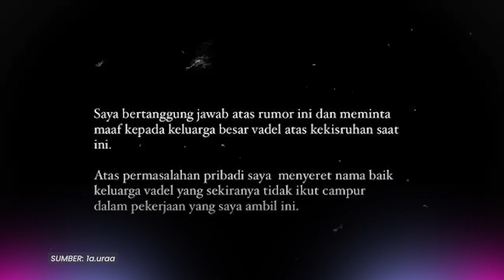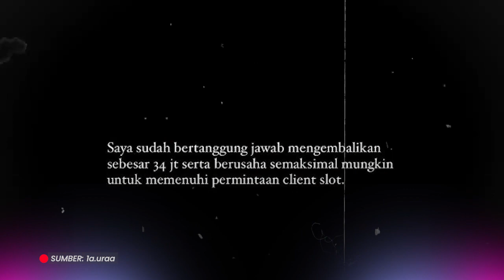Vadel Pacar Lolly Klarifikasi Dugaan Penilepan Uang Endorse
DREAM - Masalah tak henti-hentinya menerpa Laura Meizani alias Lolly. Kali ini, ia diduga menilap uang endorse Rp90 juta. Yang lebih mengerikan, uang sebanyak itu disebut hasil dari endorsement slot alias judi online.

Vadel Badjideh telah mengklarifikasi dalam sebuah wawancara. Namun kegaduhan makin menjadi hingga Lolly menyampaikan pernyataan sikap lewat Instagram Stories, Senin (25/3/2024).

Dalam klarifikasinya, Lolly membenarkan terlibat kerja sama endorsement slot saat berada di Inggris. Mudik ke Indonesia, putri Nikita Mirzani ini menghentikan kerja sama yang  membuat klien meradang.